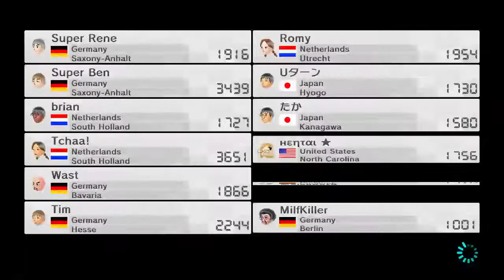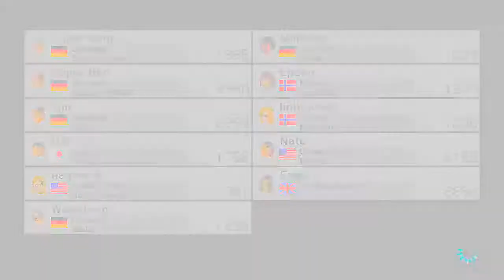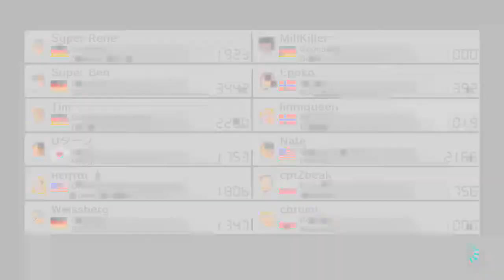(1) Gotta get that 99999 // Mario Kart 8 Online Races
Am noober at Racing.